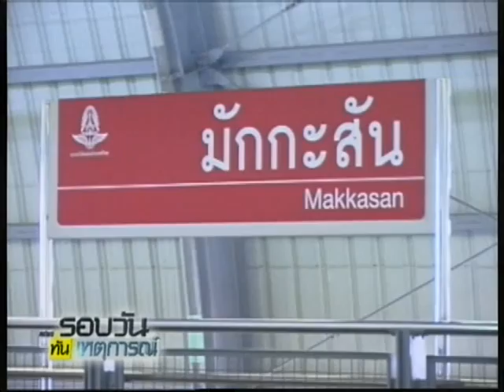รถไฟฟ้า ร.ฟ.ท.เล็งซ่อมใหญ่แอร์พอร์ตลิงค์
2014/08/21 รถไฟฟ้า ร.ฟ.ท.เล็งซ่อมใหญ่แอร์พอร์ตลิงค์